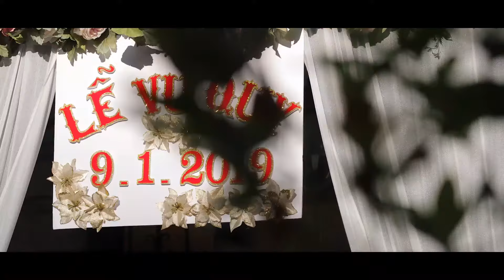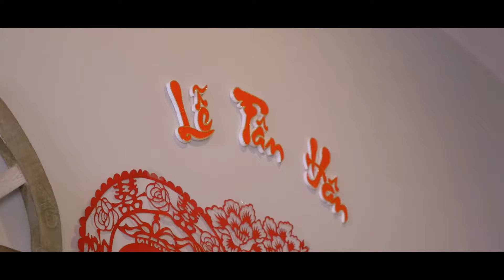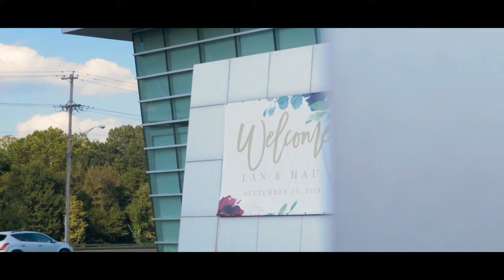Vietnamese wedding with over 300 guests! & Tea Ceremony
After 12 long years of knowing each other and being each's best friend, we had a celebration with our closest friends and family. We tried to keep much of the tradition with the morning Tea Ceremony with a lively reception that evening to follow.